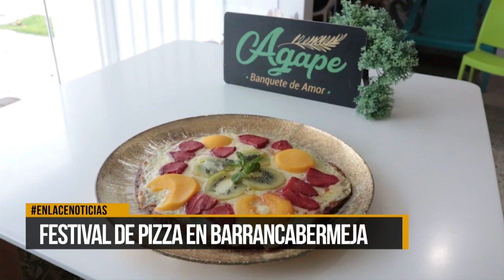Se realizará Festival de la Pizza en Barrancabermeja